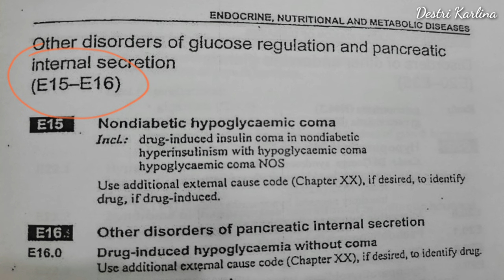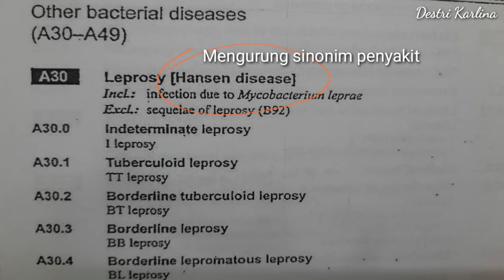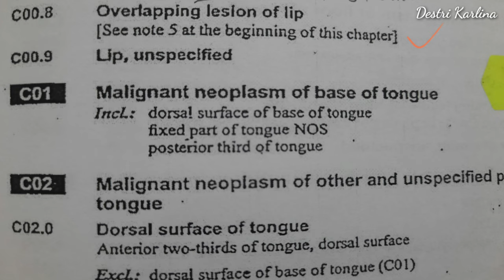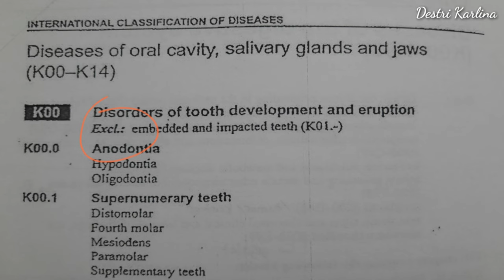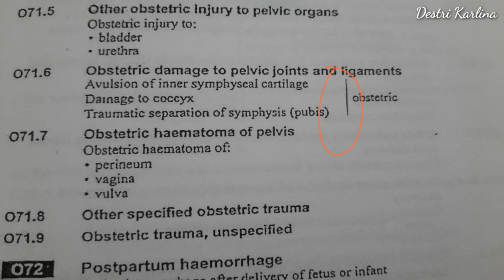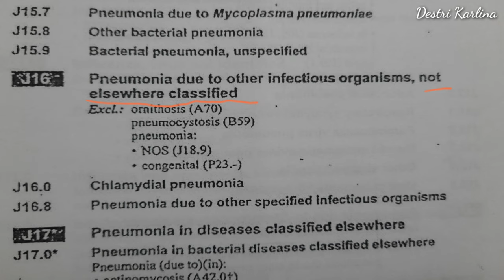Materi SKB CPNS Rekam Medis Part#1 - TANDA BACA ICD-10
Hallo temen-temen. ☺
Asik nih, hari ini belajar soal Tanda Baca ICD-10. Yang sibuk kerja atau ngurus anak sambil nyiapin buat tes SKB besok, bisa banget lho kita belajar bareng disini.

Kalo ada koreksi atau mau nambahin jangan lupa tulis di kolom komentar yaa.

Ohya, monmaap ya kalo pronunciation nya kurang jelas. Dan ada koreksi ni beberapa hehe.
Dagger : ˈdagər
Eruption: iˈrəpSHən

Happy watching!
Semoga bermanfaat 🤗